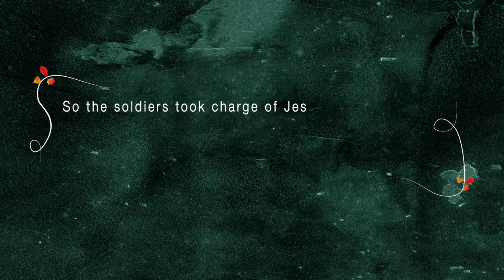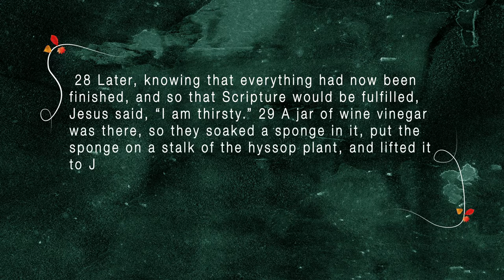Good Friday | Jesus week | 2022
So the soldiers took charge of Jesus. 17 Carrying his own cross, he went out to the place of the Skull (which in Aramaic is called Golgotha). 18 There they crucified him, and with him two others—one on each side and Jesus in the middle.